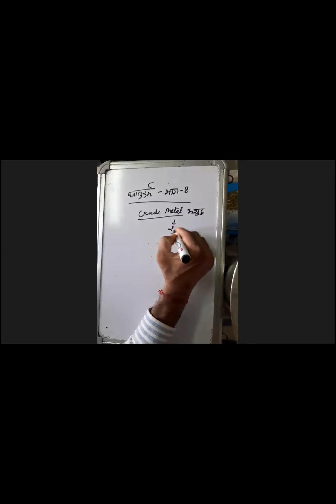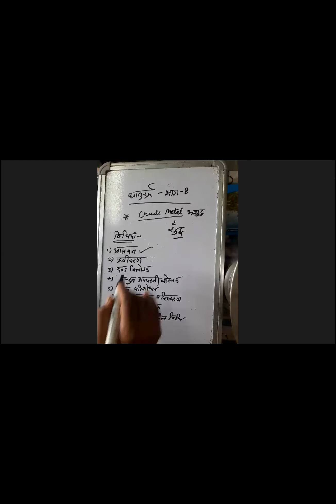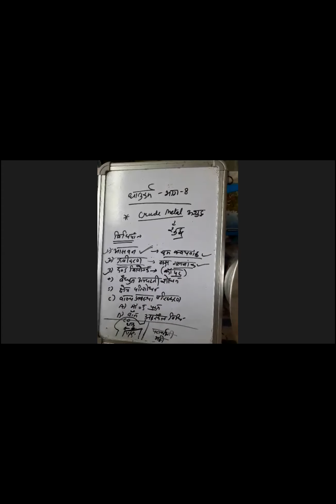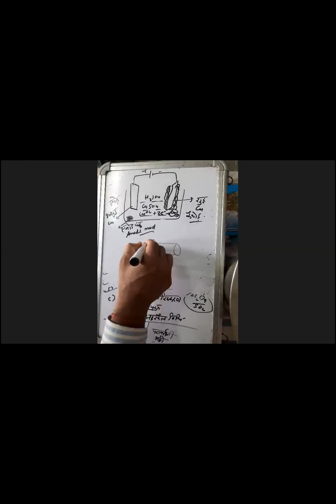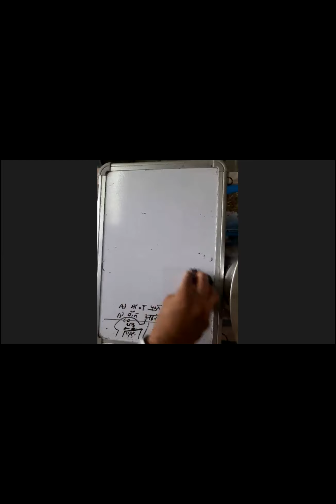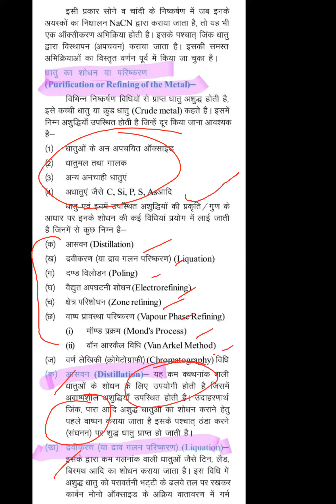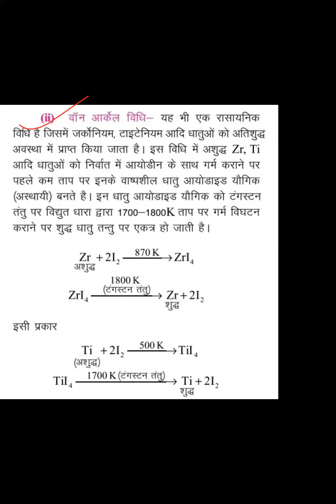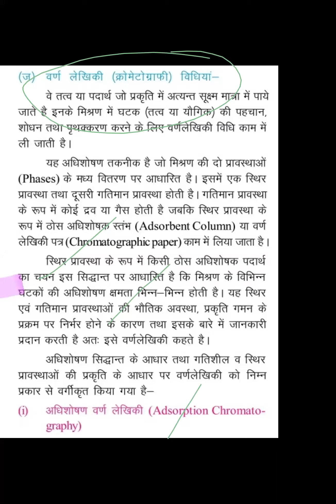SHASTRI SCHOOL CLASS 12 CHEMISTRY 28 MAY 2020